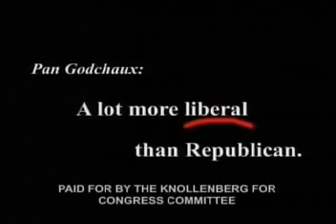Knollenberg attack ad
Rep. Joe Knollenberg's first television ads attacking primary challenger Pan Godchaux.